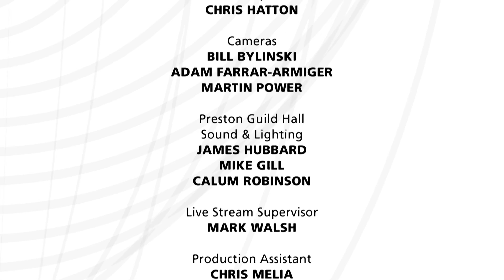UCLan Graduation Ceremony: Friday 17th July 2015 - Morning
Ever wondered what's involved in the planning of a Graduation Ceremony?